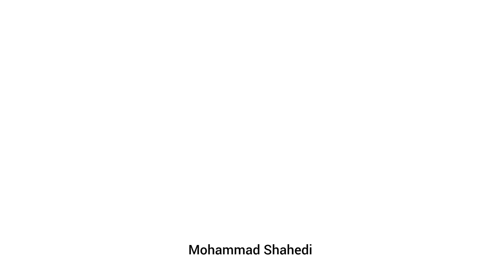چقدر پروتئین بخوریم برای حداکثر رشد؟ | پروتئین بیشتر عضله بیشتر میسازه؟ | پروتئین و عضله سازی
پروتئین غذای اصلی عضله محسوب میشه خب
پس یعنی پروتئین بیشتر عضله بیشتر میسازه؟
اصلا بدن ما برای رسیدن به حداکثر رشد چقدر پروتئین نیاز داره؟
تمام این موارد به علاوه کلی نکته دیگه رو توی ویدیو بررسی کردیم و اینکه میزان توصیه شده مصرف پروتئین در طی روز تقریبا بین 2.2-1.6 گرم به ازای هر کیلوگرم از وزن بدن هست
برای عضله سازی و ساخت بدن فیتنسی مصرف پروتئین کافی یک عامل مهم محسوب میشه
دوستون دارم ، چاکرررررررررررریم❤️

00:00 پروتئین چیه؟
00:20 پروتئین بیشتر و عضله سازی
01:20 پروتئین کافی برای حداکثر رشد عضله
01:29 مصرف زیاد پروتئین
02:14 بهترین راهکار مصرف پروتئین
اگه این ویدیو برات مفید بود میتونی از طریق لینک زیرکانال رو سابسکرایب کنی و از کلی ویدیو کاربردی دیگه هم استفاده کنی و البته با این کار منو حمایت میکنی رفیق

اصلا من کی ام؟
من محمدم ، مربی و کارشناسی ورزشی
سال هاست به صورت تخصصی در زمینه تناسب اندام فعالیت میکنم و هدف اولم سلامتی جامعه و رسیدن افراد به بدن ایده آل شون هست
احتمالا برای تو هم توی این مسیر کلی سوال پیش میاد و نمیدونی چی کار کنی؟نگران نباش
من برادرانه کنارتم و بهت کمک میکنم تا به هدفت برسی فقط کافیه کانال رو سابسکرایب کنی و ویدیو های بعدی رو ببینی
من روزانه کلی موارد علمی و تجربیات ارزشمند رو اینجا به صورت 100 درصد رایگان در اختیارت میزارم 💪
میتونی منو تو شبکه های اجتماعی دیگه دنبال کنی و سرعت پیشرفتت رو چندبرابر کنی
اینستاگرام: